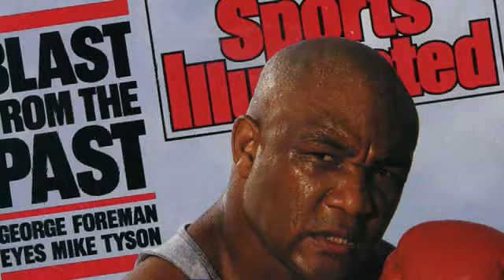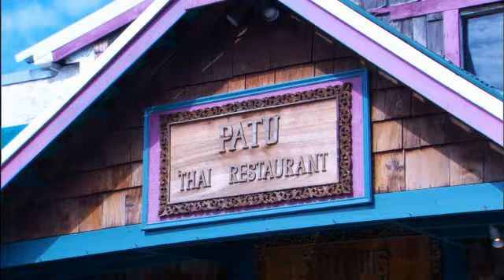My Houston: All Celebrities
Houston's most prominent natives--George Foreman, Lyle Lovett, Jim Parsons, ZZ Top and Chandra Wilson--tout their hometown.